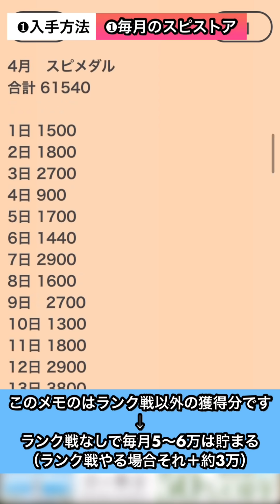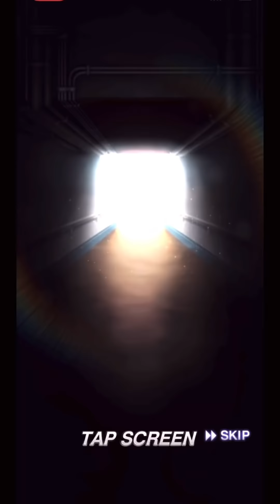【楽しみ方次第】凸コーチ使って後悔した選手とは？おすすめ選手特徴解説【プロスピA】【フォルテ】#331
〜目次〜
00:00 S限界突破コーチ使うべき選手
01:09 S限界突破コーチ入手方法その1
02:12 毎月貯められるスピメダル数の目安
03:11 入手方法その2
03:29 入手方法その3
04:00 過去に凸コーチ使って後悔した選手
06:57 凸コーチ使用おすすめ選手の特徴
12:54 ゴールド契約書1枚開封

◆使用端末:iPhone11Pro
◆使用タッチペン:KINGONE
（Amazonで2600円くらい）